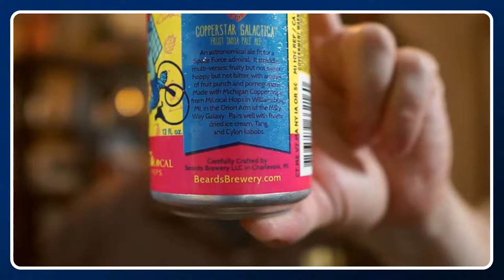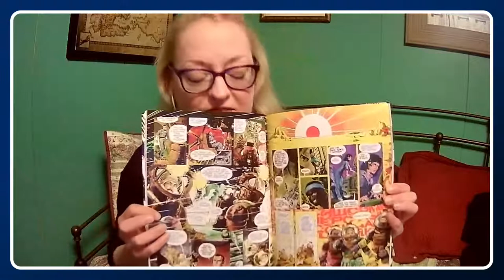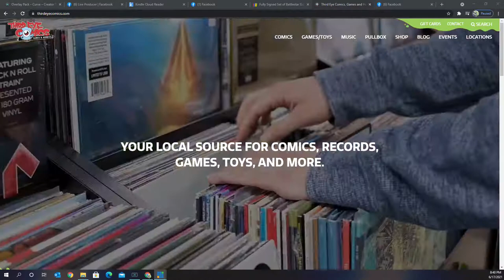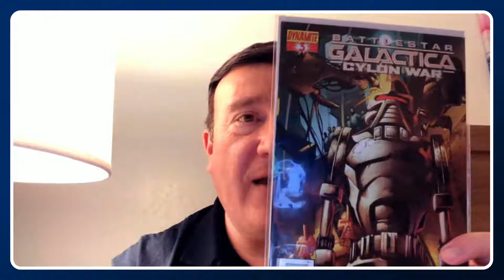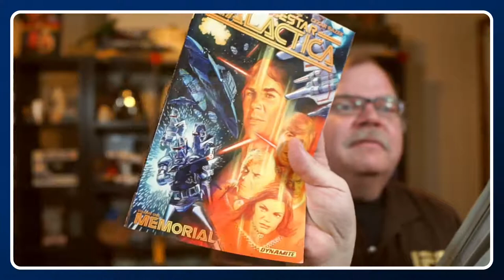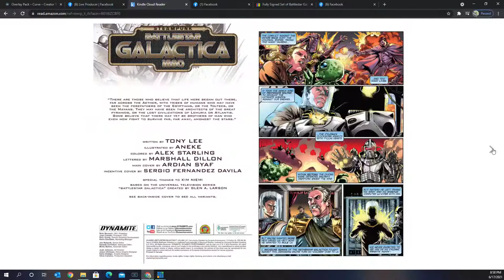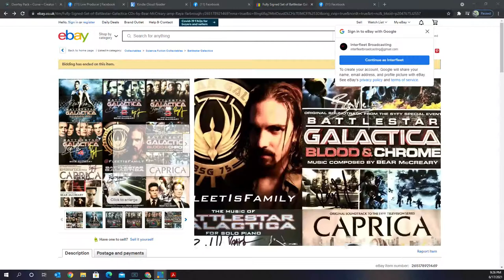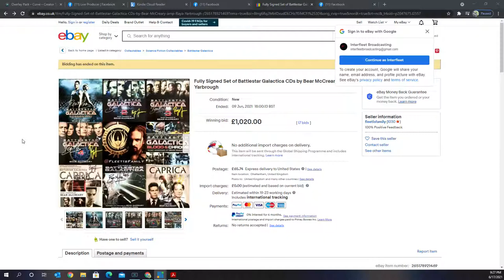The Worlds largest Comic Shop Copperstar Beer and Chapter 11 & 12 of BOOK VS EPISODE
Pete joins from a hotel on a beach in Delaware. We open with a Copperstar Galactica Beer from Beards Brewery.  Recent Comic Shops, Comic Books, and Summer show reviews!.
We hear from our movie critic Tiny Bean Tara on Infinite and other new shows. Then we compare the Chapter 11 of the Battlestar Galactica book Cylon Death Machine to its television counterpart Gun on Ice Planet Zero. We also talk about recent comic Shop visits and new acquisitions.

00:08:37 Tiny Bean Tara TV Critic
00:20:48 Upcoming Beer Challenge
00:22:43 New Acquisitions conventions and Comic Store visits Third Eye Comics and Mile High Comics In Denver (The Worlds Largest Comic Store!)
00:42:58 BOOK VS. EPISODE Chapter 11 and 12
00:01:06 Closing and announcements for next week